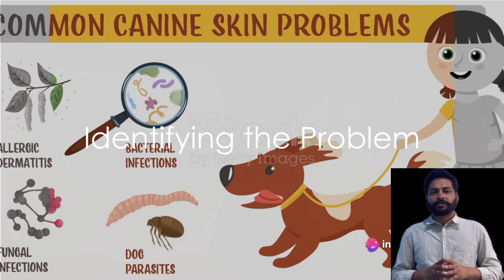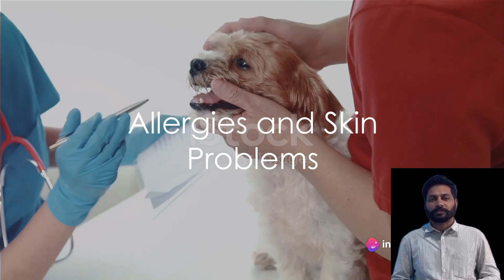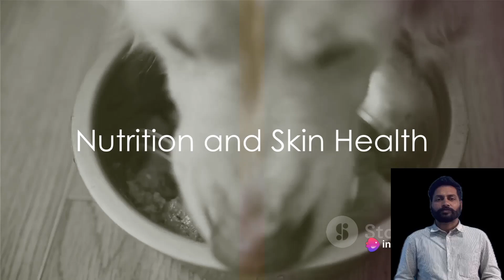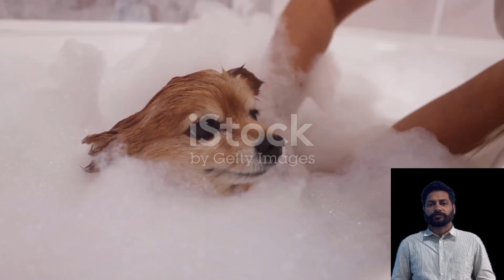Dog ki Skin Problem ke Symptoms aur Solutions | Kya Aapke Dog ko Skin Problem Hai? Kaise Pata Kare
Kya aapke dog ko skin problem hai? Jaane dog ki skin problem ke symptoms aur solutions is video mein!

Agar aap apne dog ke liye sahi tarah se dekhbhal karna chahte hai, toh is video mein hum aapko dog ki skin problem ke baare mein batayenge. Aap kaise jaan sakte hai ki aapke dog ko skin problem hai aur uska sahi tarah se ilaaj kaise kar sakte hai. Is video ko dekhkar aap apne dog ki skin ko swasth aur khubsurat bana sakte hai!